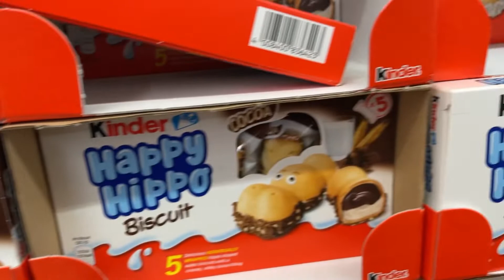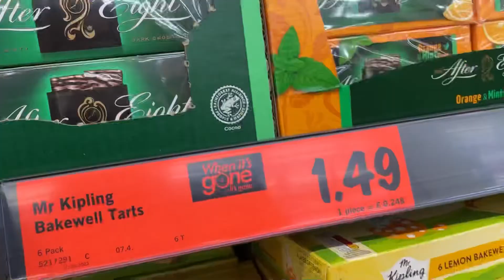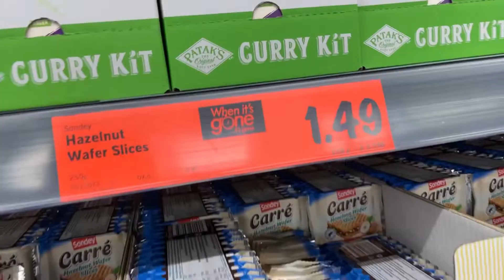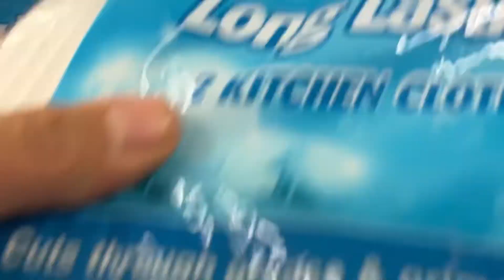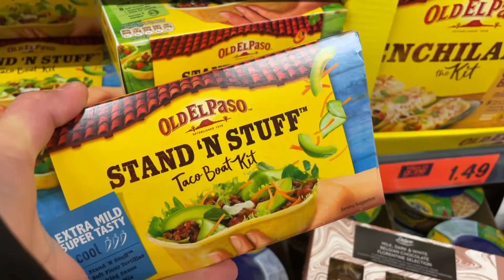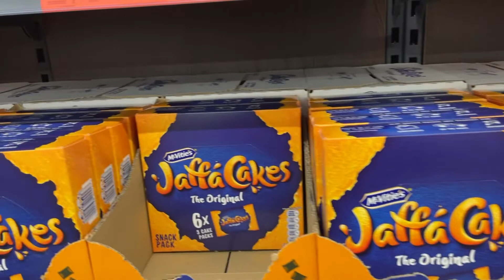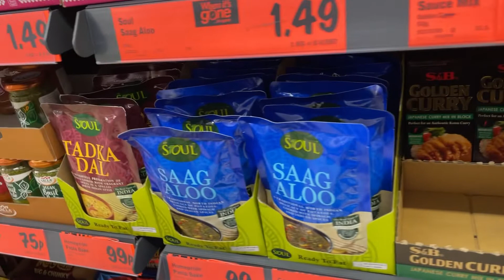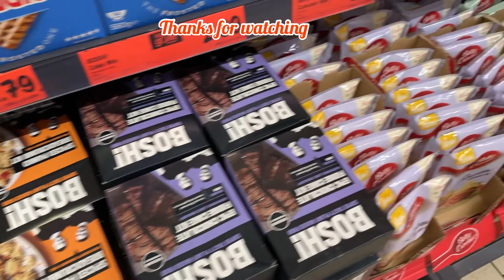WHAT'S NEW IN MIDDLE OF LIDL THIS WEEK APR 2022 I NUR Shop UK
WHAT'S NEW IN MIDDLE OF LIDL THIS WEEK APR 2022 I NUR Shop UK MIDDLE AISLE | This week in lidl MIDDLE OF LIDL (NUR Shoppy)
LIDL COME SHOP WITH ME | WHAT’S NOW IN  LIDL | LIDL MIDDLE AISLE   THIS WEEK